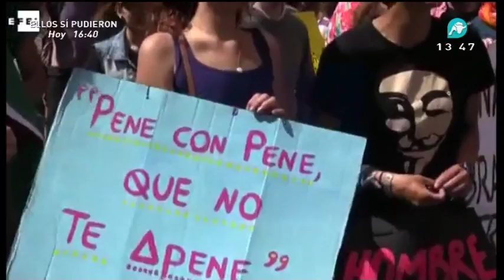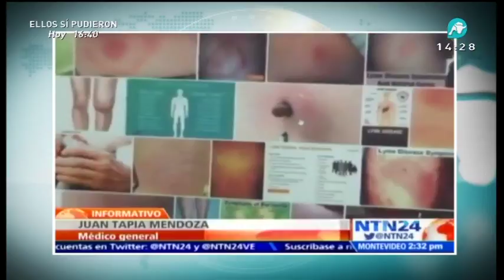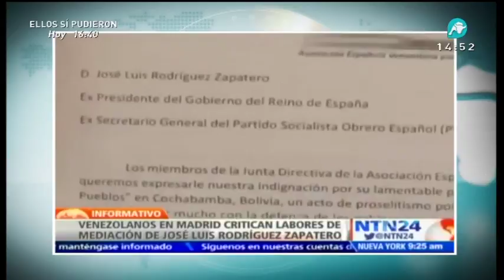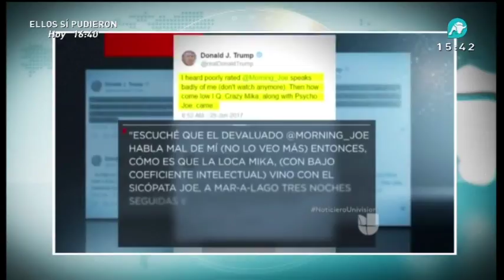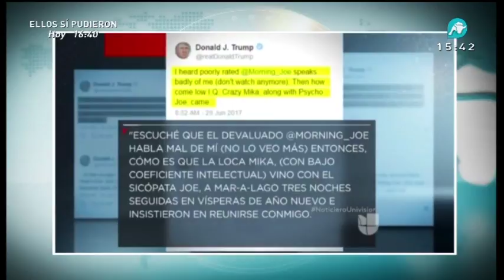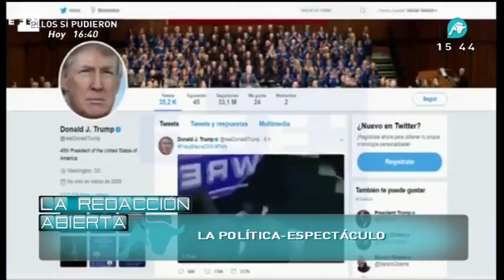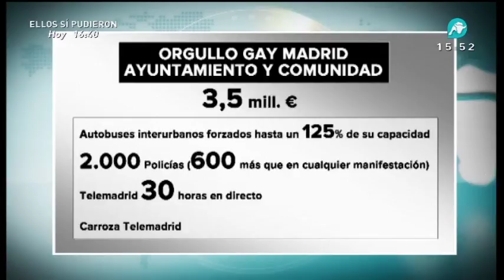La Redacción Abierta del mediodía | 03-07-2017